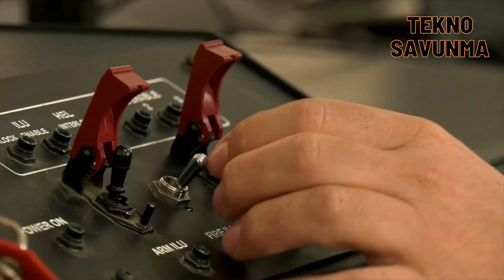Lazer silahında güç katlandı - IRON BEAM 450 - Laser Weapon - Savunma Sanayi - Rafael - Defence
Gelişmiş savunma sanayisine sahip ülkeler lazer silahı için yoğun bir çalışma yürütüyor.

İsrailli savunma devi Rafael, Paris Air Show 2025 öncesinde yüksek enerjili lazer savunma sistemi ailesinin en yeni üyesi Iron Beam 450'yi tanıttı.

450 milimetrelik genişletilmiş bir ışın yönlendiricisi ile donatılan bu sistem, önceki modellere kıyasla daha uzun menzil, daha yüksek hassasiyet ve daha hızlı angajman süreleri sunuyor. Iron Beam 450, roketler, insansız hava araçları, havan topları ve diğer kısa menzilli hava tehditlerini etkisiz hale getirmek için tasarlanmış bir yönlendirilmiş enerji silahı olarak öne çıkıyor.

Yeni lazer silahında önceki modelde 250 milimetre olan ışın yönlendirici çapı, yeni modelde 450 milimetreye çıktı.

100 kW fiber lazer, bir madeni para büyüklüğündeki hedefleri 10 kilometre mesafede vurabilecek kapasitede.

10 km etkili menzili, Iron Dome’un 40 kilometre menziline kıyasla daha kısa ancak tamamlayıcı bir savunma katmanı sunuyor.

Uyarlanabilir optikler ve sahip olunan teknolojiler teknolojisi, atmosferik türbülans, toz ve diğer engellere rağmen ışının odaklanmasını sağlıyor.

 Işık hızında tehdit nötralizasyonu, ultra kısa angajman döngüleri sunuyor.

Her atışın maliyeti yaklaşık 3 ila 10 dolar, Iron Dome füzelerinin atış başına 30 bin dolarlık maliyetine kıyasla dramatik bir tasarruf sağlıyor.

Sistem, fiziksel mühimmat yerine enerji kullandığı için güç kaynağı olduğu sürece sınırsız atış kapasitesine sahip.

Iron Beam 450, radar tabanlı gelişmiş algılama sistemleriyle entegre çalışıyor ve hedef sınıflandırma ile izleme algoritmaları sayesinde dost ateşi riskini en aza indiriyor. Sistem, sabit bir platform olarak tasarlanmış olup, Iron Dome ile entegre çalışarak küçük tehditleri etkisiz hale getirirken füze tabanlı sistemlerin daha büyük hedefler için kullanılmasını sağlıyor.

Iron Beam’in önceki versiyonu, 2023’te Gazze Şeridi’nde Hamas roketlerine ve 2024’te Hizbullah İHA’larına karşı test edildi ve 40’tan fazla başarılı önleme gerçekleştirdi.

Countries with advanced defence industries are working intensively for laser weapons.

Israeli defence giant Rafael introduced the Iron Beam 450, the newest member of the high-energy laser defence system family, ahead of the Paris Air Show 2025.

Equipped with a 450-millimetre extended beam director, this system offers longer range, higher precision and faster engagement times compared to previous models. Iron Beam 450 is a directed energy weapon designed to neutralise rockets, drones, mortars and other short-range air threats.

In the new laser weapon, the beam-guiding diameter increased from 250 millimetres in the previous model to 450 millimetres in the new model.

The 100 kW fibre laser is capable of hitting targets the size of a coin at a distance of 10 kilometres.

The 10 km effective range is shorter than the Iron Dome's 40 km range, but provides a complementary layer of defence.

Adaptive optics and proprietary technologies ensure that the beam is focused despite atmospheric turbulence, dust and other obstacles.

 Threat neutralisation at the speed of light offers ultra-short engagement cycles.

The cost of each shot is about 3 to 10 dollars, a dramatic saving compared to the cost of Iron Dome missiles of 30 thousand dollars per shot.

Since the system uses energy instead of physical ammunition, it has unlimited firing capacity as long as there is a power source.

Iron Beam 450 works integrated with radar-based advanced detection systems and minimises the risk of friendly fire thanks to target classification and tracking algorithms. The system is designed as a fixed platform, integrated with Iron Dome to neutralise small threats while enabling missile-based systems to be used for larger targets.

The previous version of Iron Beam was tested against Hamas rockets in the Gaza Strip in 2023 and Hezbollah UAVs in 2024, with more than 40 successful interceptions. Based on these operational experiences, Iron Beam 450 increases its effectiveness at longer distances and in difficult weather conditions.

Rafael plans to deliver the Iron Beam 450 to the Israel Defence Forces by the end of 2025. The system will be deployed on the northern and southern borders against drone and rocket attacks by groups such as Hezbollah and Hamas. In addition, together with Rafael's other laser systems, the 50 kW mobile Iron Beam M and the 10 kW vehicle-mounted Lite Beam, it will form a multi-layered defence network.